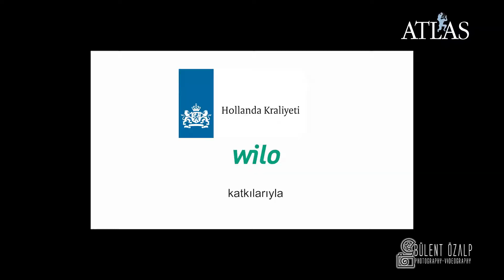Hollanda Su Ülkesi - Wilco van Herpen ile keşfettik, gezdik. (Zaanse Schans Zaanstad )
Yönetmen / Kurgu : Bülent Özalp
Atlas Marka Müdürü : Ayşegül Parlayan Özalp
Televizyon Programcısı - Sunucu : Wilco Van Herpen
Yapım : Atlas Dergisi

Aralık 2018